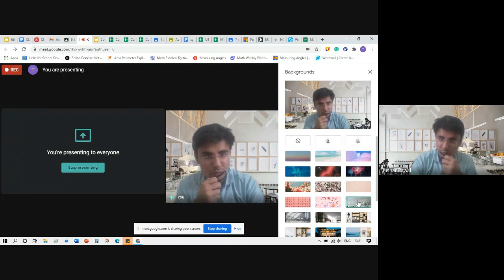How to change background in Google Meet | Creative background in google meet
Are you fed-up with our background, and don't want to show untidy background in your meeting.
In this video you will be able to know how to change the background in google meet.
You will be pleased to know that google as finally released the much awaited feature, blurring and changing the background.
In our earlier video we discussed how to change the language in google meet, you can watch it by clicking this link: